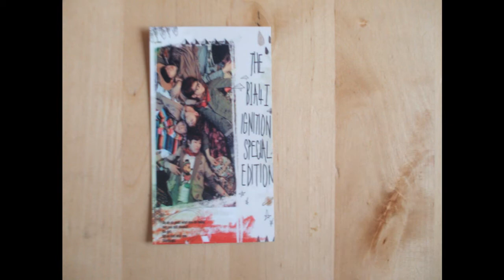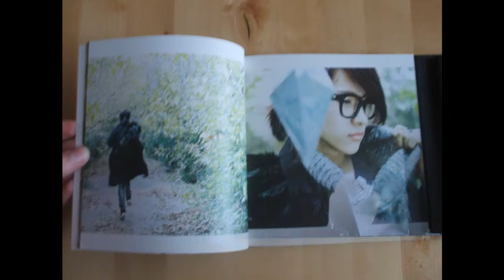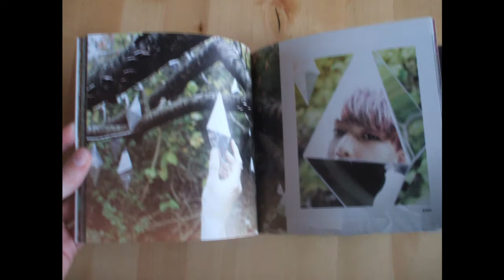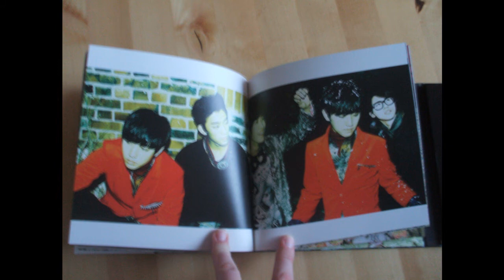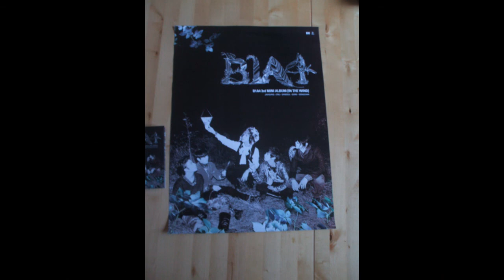B1A4 - In The Wind [UNBOXING] +poster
This is the fastest I ever received a package, just 4 days! :O

Tracklist:
1. Intro (In The Wind)
2. 걸어 본다
3. IF... (너만 있으면)
4. 나쁜 짓 안 할게요 (NARR. 수지 of MISS A)
5. 뭐 할래요
6. Be My Girl (JINYOUNG SOLO FEAT. 제아 of BROWN EYED GIRL)
7. In The Air
8. 걸어 본다 (INSTRUMENTAL)